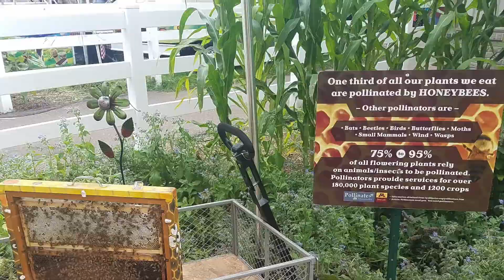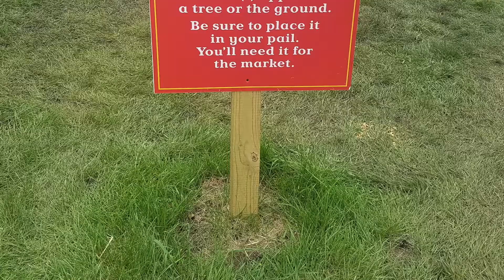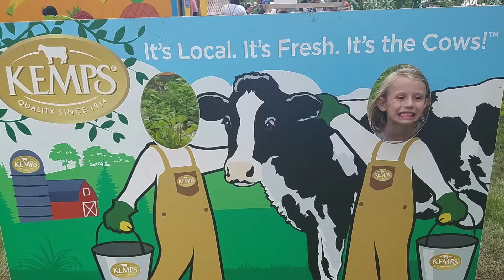Mn state fair || Little Farm hands (in pictures) 2017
We love going to the Mn state Fair. What a fun family day we had. The great MN get-together!